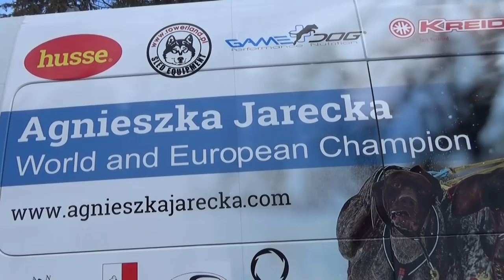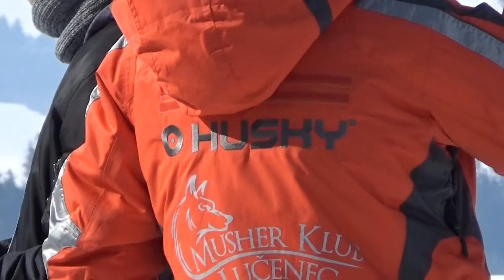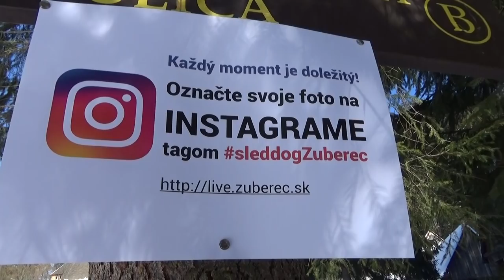Psie záprahy v Zuberci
Po troch neúrodných rokoch to pod Roháčmi konečne vyšlo...